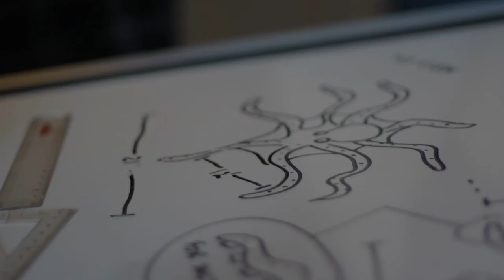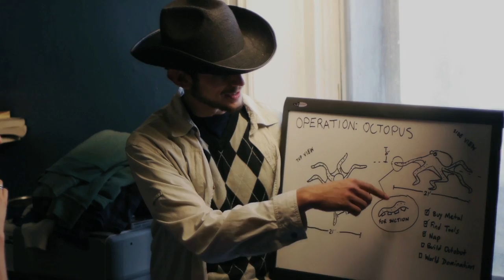The Argyles Present: Headfull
The Argyles Present their first single off the album Rage & Chill

Filmed, Directed, and Edited by Arthur Cormon.

Thanks to Greg McLeod, Matthew Kassel, Ryan MacKellar, Matthew Dowling, and Justin Wong.

Special Thanks to Spencer Hill, Maeve Forster, Nathalie Selles, Matthew O'Reilly, Leona Siaw, Andrew Miller, Jenna Gogan, Jack Galloway, Laura Bryson, and Cindy Cheung.